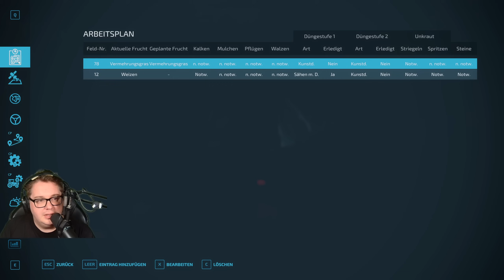LS22 NF Marsch #735 | Über 700 Folgen und kennt die Verkaufspunkte nicht ... | FARMING SIMULATOR 22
★SPIELINFORMATIONEN★
Titel: Landwirtschafts-Simulator 22
Genre: Simulation
Entwickler: GIANTS Software
Publisher: GIANTS Software
Veröffentlichung: 22. Nov. 2021